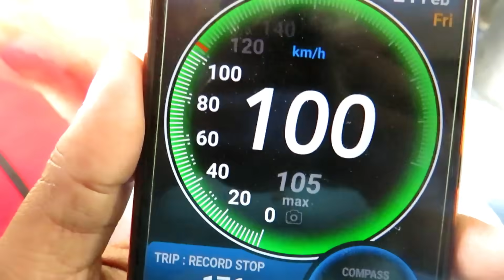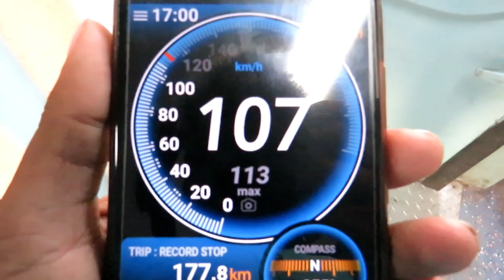Chhapra to New Jalpaiguri Journey Highlights || Onboard Arunachal Ac express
Presenting Full journey highlights from Chhapra to New Jalpaiguri in Arunachal Ac express

Many big station skips you can see like Naugachia,Begusarai,Sonpur,Kishanganj.

Also you can see Huge U curve after Barsoi jn

Thanks a lot for Watching and clicking on this video.